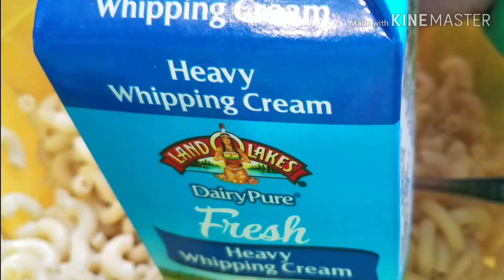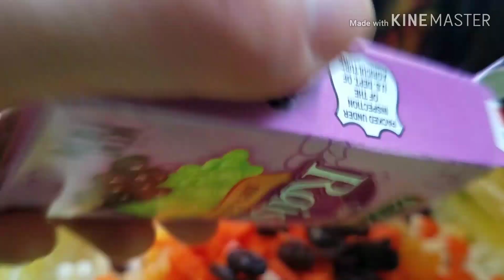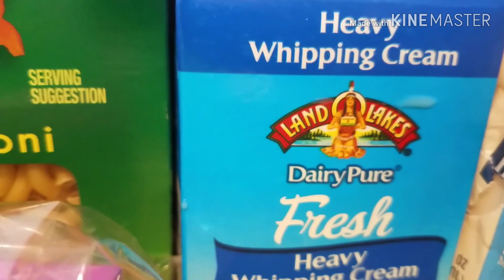How To Make Macaroni Salad with Fresh Carrots, it's so yummy - Nimfa Kaiser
How To Make Macaroni Salad with Carrots by easy way
Perfect for Thanks giving
Perfect for Christmas
Avery special salad
with Nestle Carnation Sweetened Condensed Milk
with Best Choice Sun Dried Raisins
with Elbow Macaroni
with Light Mayonaise
with Dairy Pure Heavy Whipping Cream
with Fruit Cocktail